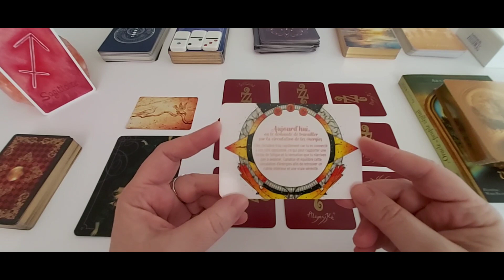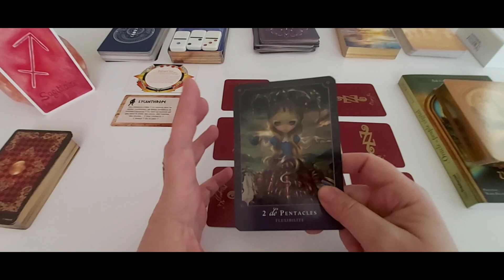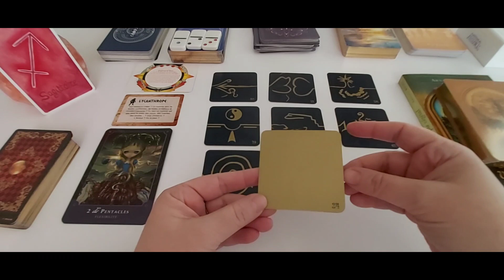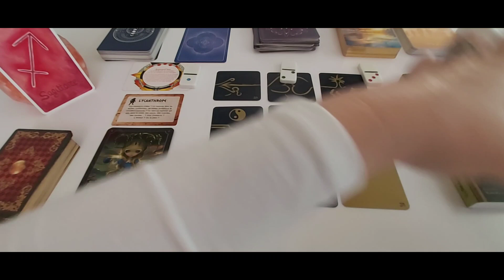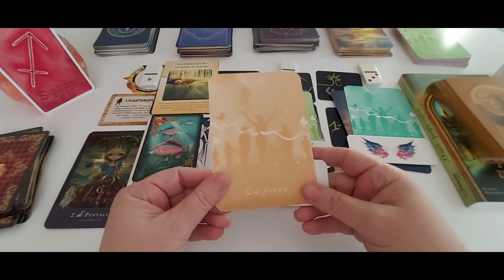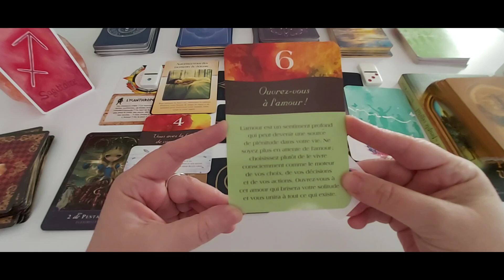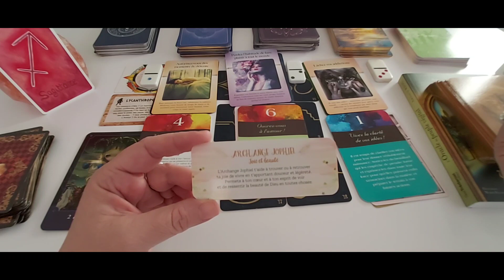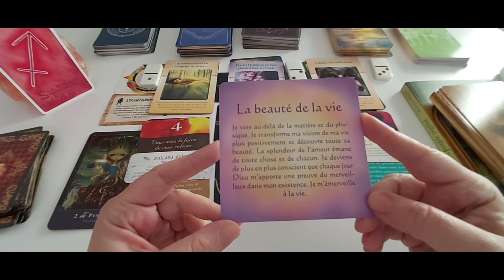Sagittaire - Janvier 23 : Vous allez devoir choisir vos priorités.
Intro + générale : 00:00
1er décan 22:42
2è décan 27:10
3è décan 33:45
Conclusion 39:11

***❤️ DON ❤️ ***
Pour soutenir mon travail :

A bientôt. 🌹❤️🙏♾😘
Cécile.